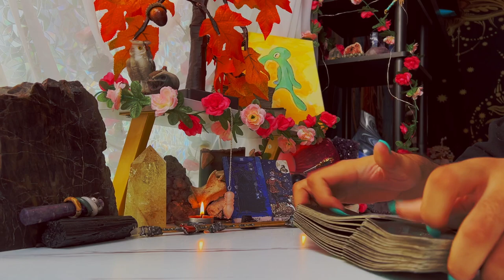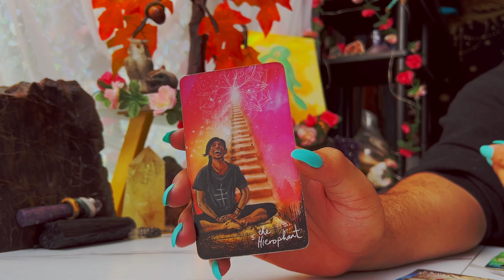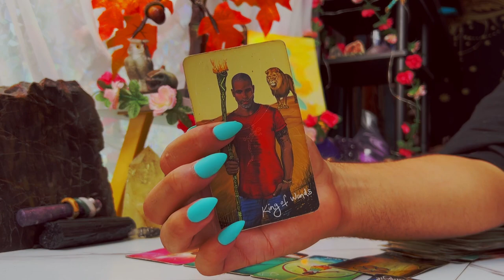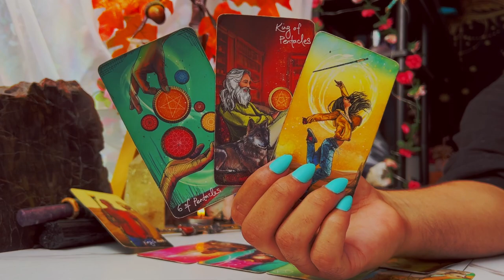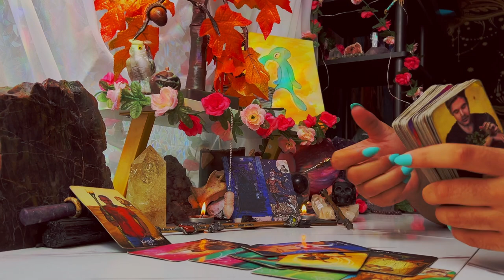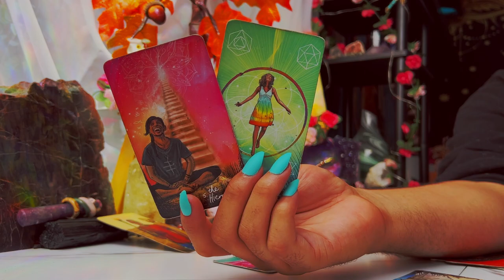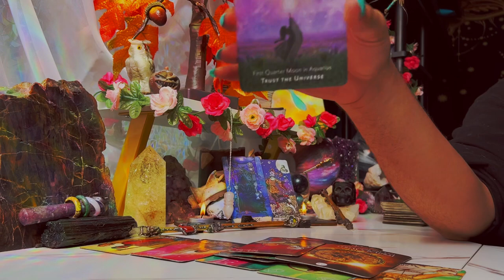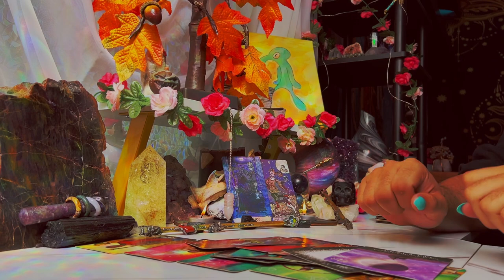Aquarius ♒️ "Oh It's About to Get SO Good" October 3rd - 9th Tarot Horoscope Reading Today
This is a weekly 2022 Tarot reading October2022 for the Zodiac sign - Aquarius for the week of October 2022. This weekly horoscope Aquarius tarot reading covers the subjects of relationships & love, soulmate & twin flame connections, career, money & financial, and general overall tarot messages channeled from me & my spirit guides and ancestors. These weekly horoscope Aquarius tarot readings also includes potential future predictions for Aquarius. These weekly horoscope tarot messages are for ALL Aquarius’s under the Sun, Moon, Rising & Venus zodiac signs for the week of October 2022

$SimplyVelca

🎵 Music Credits 🎶